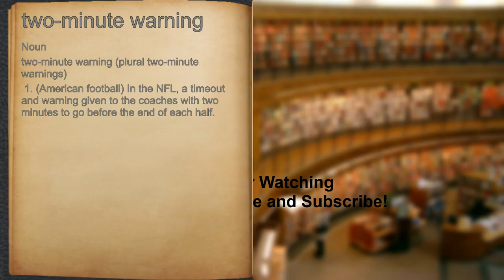What does two-minute warning mean?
A spoken definition of two-minute warning.

Intro Sound:
Typewriter - Tamskp